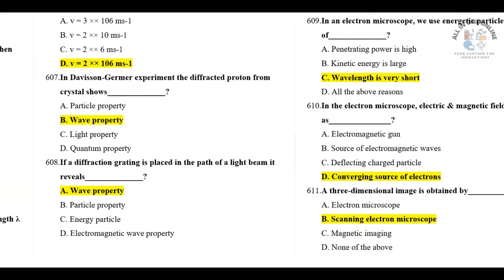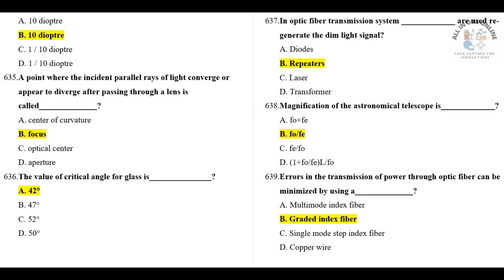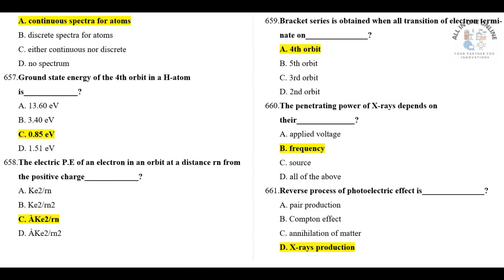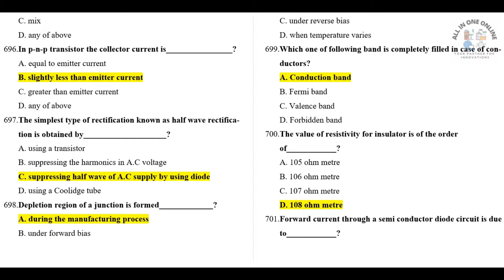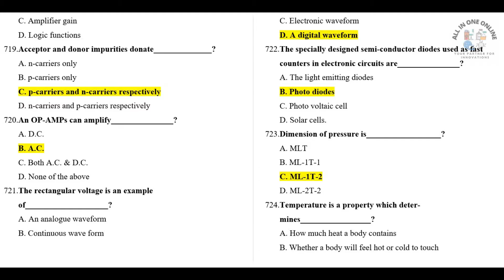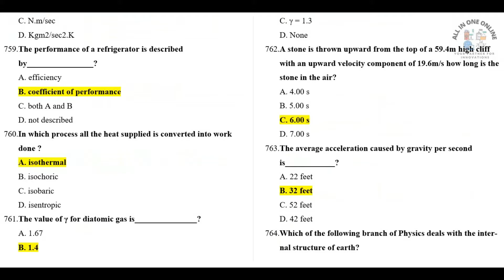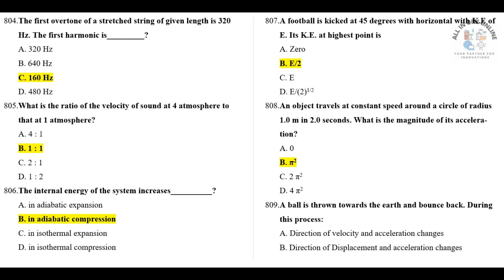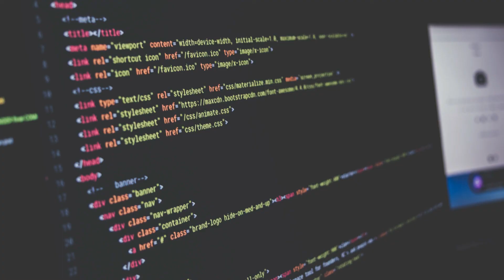Top Most Repeated Physics MCQs For Jobs Test NTS PPSC FPSC OTS PTS NTDC PAF Navy Army PAC NAB PART 4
Top Most Repeated Physics MCQs For Jobs Test
Physics MCQs For Jobs Test
Job Selection Test and Exams MCQs Part 4
Job Exams Physics MCQs  601 to 824